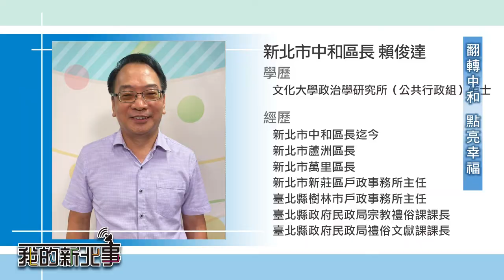中和 建設|我的新北事#18 翻轉中和點亮幸福(上) f.t新北市中和區長 賴俊達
你的事、我的事都是新北事